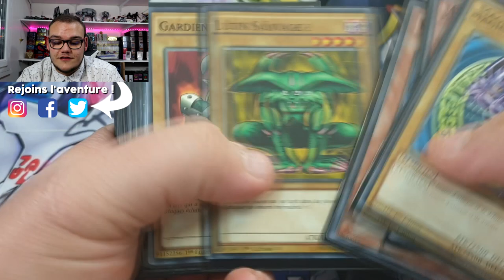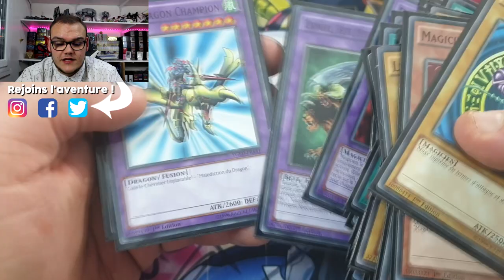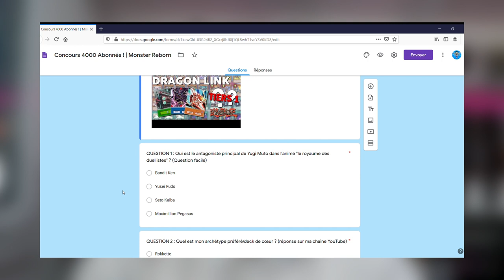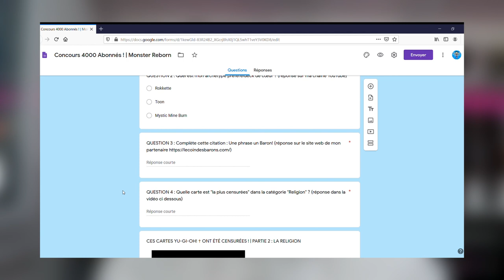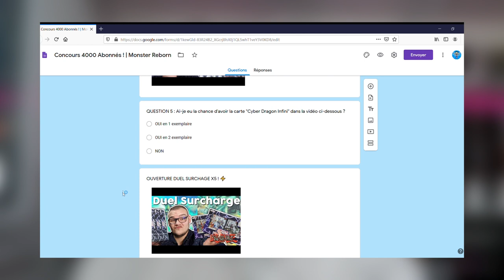JE VOUS OFFRE UN CADEAU INCROYABLE ! | CONCOURS 4000 ABONNÉS 🎁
Pour fêter mes 4000 abonnés, je vous avais promis un gros concours... J'ai mis du temps à le mettre en place MAIS IL EST ENFIN LA !

CONCOURS TERMINÉ ! Tirage au sort soon

Règlement :

1 gagnant pour l’intégralité du lot tiré au sort parmi les participants ayant répondus correctement au formulaire. Le concours est ouvert du 18/04 au 09/05/2020. Le gagnant sera prévenu suite au tirage par e-mail. Les participations sont ouvertes au monde entier, les frais de ports hors France seront à la charge du gagnant. Les organisateurs s'autorisent à refuser/supprimer une participation jugée non valide. L'ensemble des conditions doit être respectée sous peine de ne pas valider sa participation au concours.